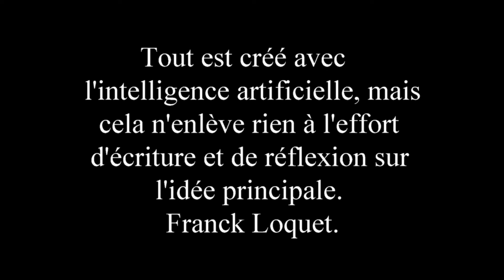Hymne d'été pour Petit Fort Philippe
"Le voici, le voilà ! Le tube de l'été pour Petit-Fort-Philippe ! Il sort tout chaud de mon studio, et il va vous faire chanter à tue-tête. L'hymne à la mer. Monte le son et chante. - Franck Loquet."